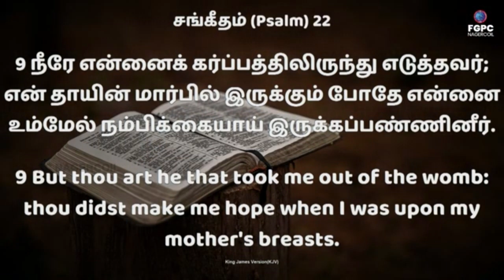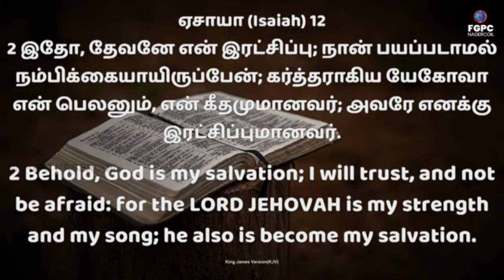உன் நம்பிக்கையை தேவன் நிறைவேற்றுவார் | Pr. Davidsam Joyson | FGPC | Tamil Christian Message